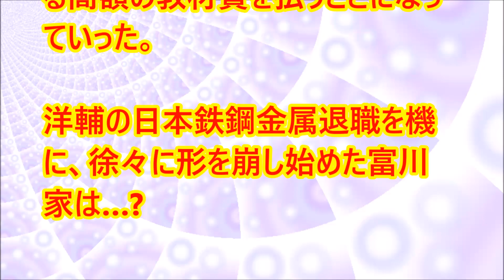木曜ドラマ 就活家族～第２話あらすじ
三浦友和さん主演の木曜ドラマ【就活家族～きっと、うまくいく】第２話は、2017年1月19日(木)夜９時スタート！
三浦友和さんが演じる主人公・富川 洋輔は、大手鉄鋼メーカー・日本鉄鋼金属で人事部長として働くエリートサラリーマン。
仕事面では、新卒採用とリストラ勧告という厄介だが責務の重い仕事を請け負っている。

【※文字のスクロールスピードは動画右下の歯車マークの「速度」から変更できます。】

【キャスト】
富川 洋輔…三浦 友和
富川 水希…黒木 瞳
富川 栞…前田 敦子
富川 光…工藤阿須加
国原 耕太…新井 浩文
中原 綾子…山本 未來
戸川 加奈…中川 知香
夏野 久美…キムラ緑子
真壁 雄斗…渡辺 大
川村 優子…木村 多江
天谷 五郎…段田 安則

【木9】林部智史、連続ドラマで初主題歌&挿入歌 三浦友和主演ドラマ「とても光栄」【就活家族～きっと、うまくいく～】